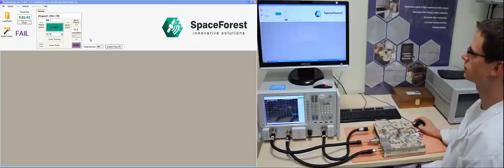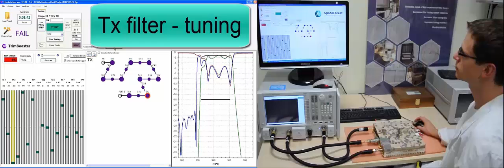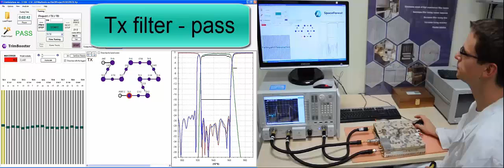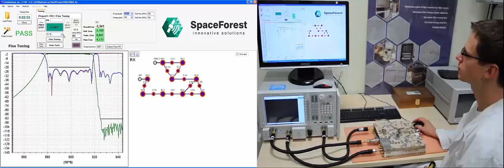Manual filter tunning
The use of our software gives filter production greater manpower flexibility, high repeatability and vastly improved speeds over traditional manual tuning. Using our software you do not require qualified tuning staff. The software prompts operator which screw to turn by how much. Anyone after ½ hr. training can tune the filters (irrespective of their complexity ) like an expert (normally tuners require 2 week intensive training and gain their experience over several month). This is shown in the film